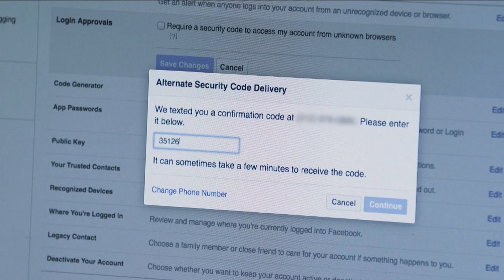Should you still trust Facebook?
If months of reading about deceitful quiz apps, political meddling by Russian bots, and unchecked data collection have you rethinking your relationship with Facebook, you’re not alone.